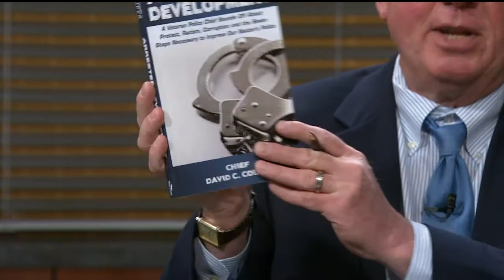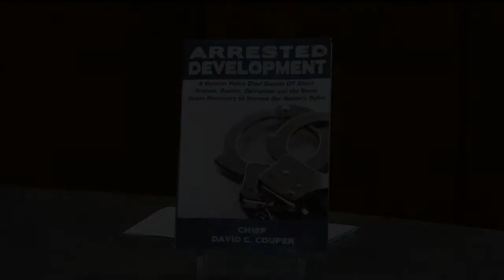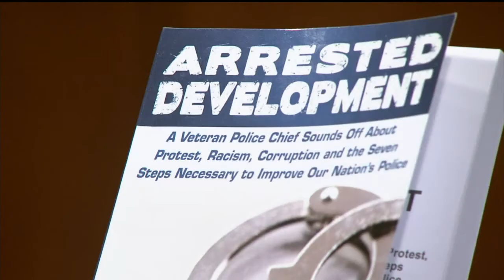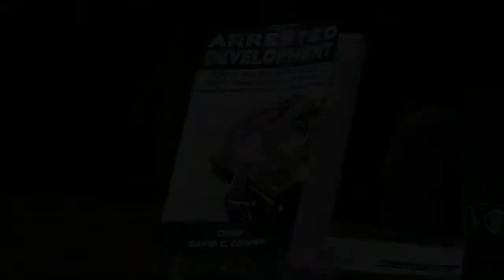For the Record: Improving Our Police Force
Neil Heinen talks with former Madison police chief David Couper about
his new book and about what can be done to rid police forces of racism
and corruption.